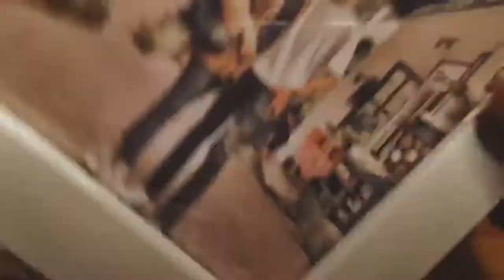B Roll - 4Tone-Gift hampers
Alat dan software yang digunakan

Alat :
          -xiaomi poco x3
          -ring light
          -tripod